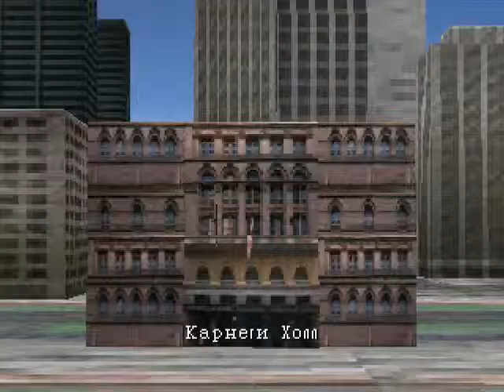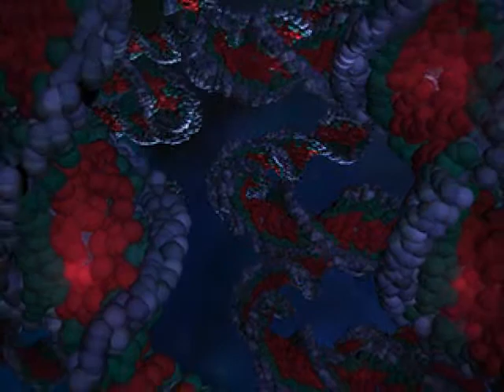[PS1/USA] Parasite Eve [Слепое Прохождение] - 07. Оружие и медикаменты